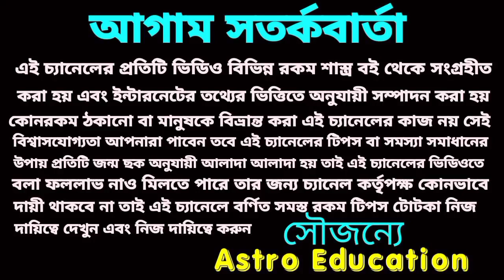75 বছর পর শনি মহারাজের আশীর্বাদে চারটি রাশির কপাল খুলবে!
75 বছর পর শনি মহারাজের আশীর্বাদে চারটি রাশির কপাল খুলবে!